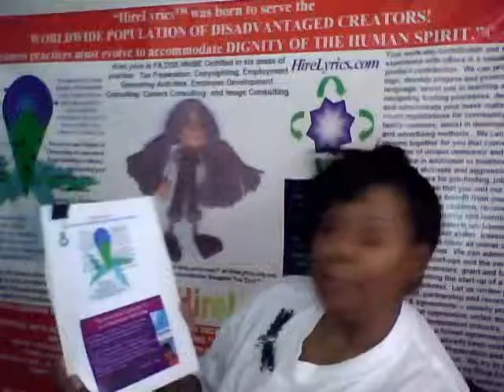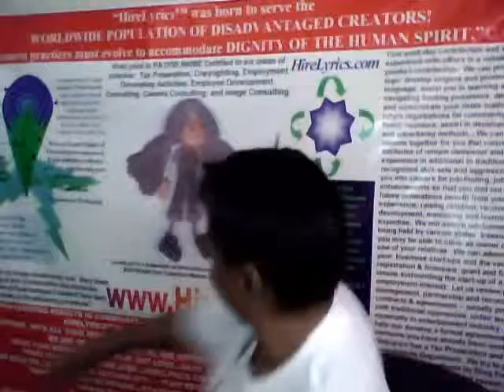How to See Untapped Economy Contributions of Worldwide Population of Disadvantaged Creators 1/3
SUPPORT WITH ALL YOUR MIGHT THOSE TEACHERS WHO CAUSE THE LEARNING WE ARE MORE ALIKE THAN WE ARE DIFFERENT.  BUSINESS PRACTICES ARE EVOLVING TO ACCOMMODATE DIGNITY OF THE HUMAN SPIRIT.  SHARING LEARNING RESULTS IN COMMUNITY COURAGE AND INCREASED QUALITY OF LIFEHIRELYRICS SHARES OUR LEARNING.  This is part of a respectful administrative solutions series HireLyrics/Roxanne Grinage is directing to Recovery.gov, President Obama and Paul A. Volcker.  Please call into to March 28th Blog Talk Radio Show, Born-To-Serve, and share your administrative horror story or your suggestions for how you or your family could have avoided harms and losses to quality of life if the clerk, employee, case worker, bank officer, or IRS representative would have simply followed through and done their jobs according to policies and procedures already in place.  HireLyrics is raising awareness that there are variables of demeanor and outlook that impact revenues and quality of life that the business community does not recognize or implement into traditional business practices.  Trust, loyalty, integrity, ethics, passion, humility and reverence are measurable attributes.  Their presence or absence impact whether any agency, bank, corrections officer, child welfare case worker, health care worker or IRS or Treasury worker helps or harms the person trying to receive the remedies already available in the existing malfunctioning traditional mechanism of industries (health care, child welfare incarcerations, taxation, treasury, social security, irs).  Roxanne Grinage is very respectfully calling out to President Obama and the Economic Recovery Team that all good willed efforts to fix our economy will be sabotaged by poor work ethic, lazy or unethical implementers if we do not develop and implement the administrative tools that would truly realize EQUALY TRANSPARENCY AND ACCOUNTABILITY FOR ALL AMERICANS.  And, Oh yes, I almost forgot, feel free to give Roxanne a paying job.  Much respect.